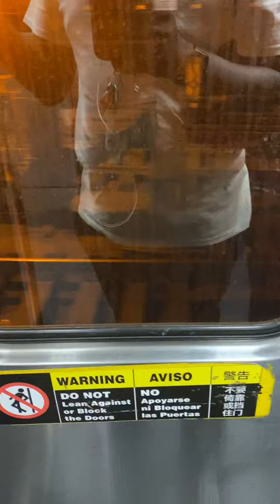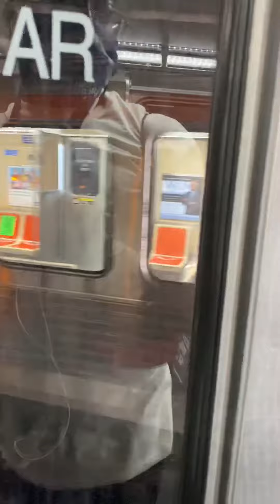Septa broad street Line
I was coming out of the tunnel on the broad street line northbound local train heading to Fern Rock Transportation Center when I was leaving olney transportation center